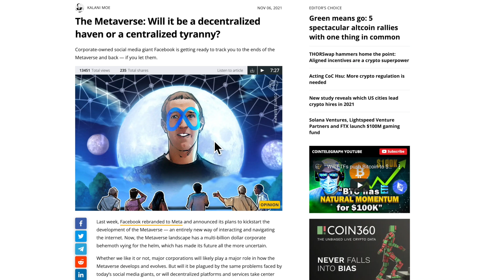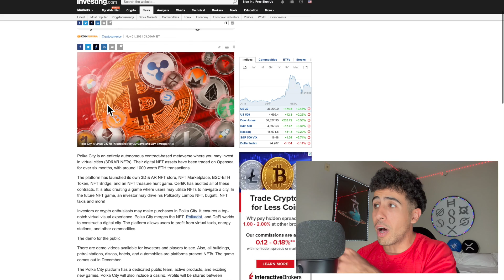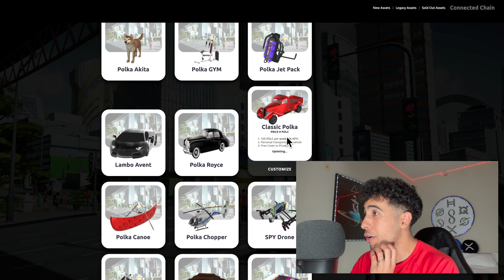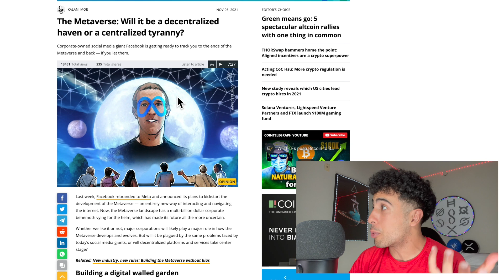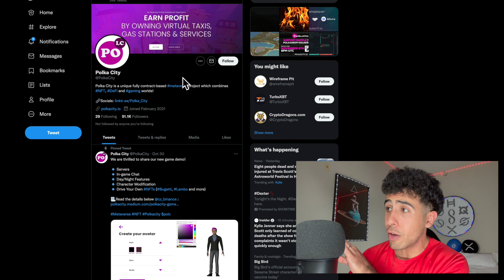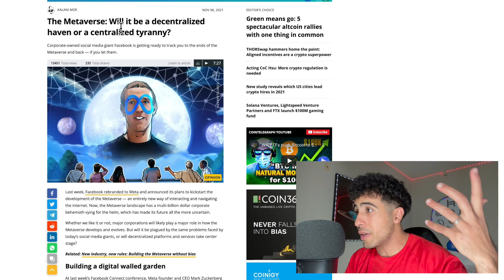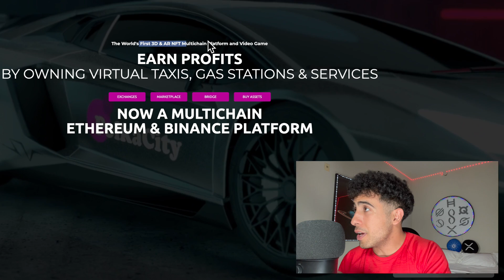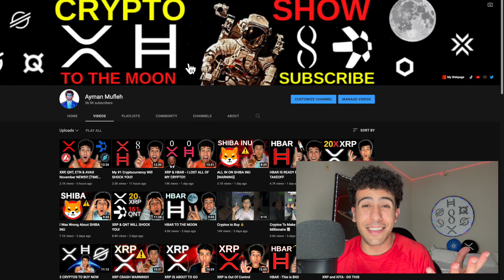100x MetaVerse 3D & AR CRYPTO!! (Project PolkaCity)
The World's First 3D & AR NFT Multichain Platform and Video Game is Here. The Metaverse is here and POLKACITY (POLC) is building the GTA of the Metaverse where you can own, sell, rent assets to ear passive income and the official play-to-earn game will be released in December 2021. POLC has 100x potential in the next few years because of it has an extremely low market cap and many new features will be introduced to PolkaCity.